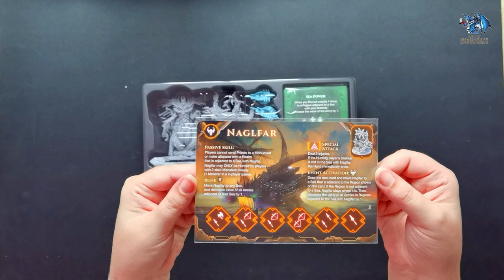Unboxing Video - Lords of Ragnarok - Seas of Aegir (2023)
Game: Lords of Ragnarok - Seas of Aegir

Designer:
Adam Kwapiński

Solo Designer:
Dávid Turczi

Artists:
Jakub Dzikowski
Piotr Foksowicz
Patryk Jędraszek
Ewa Labak
Dominik Mayer
Piotr Orleański
Pamela Łuniewska

Publishers:
Awaken Realms
Delta Vision Publishing

Number of miniatures: 22